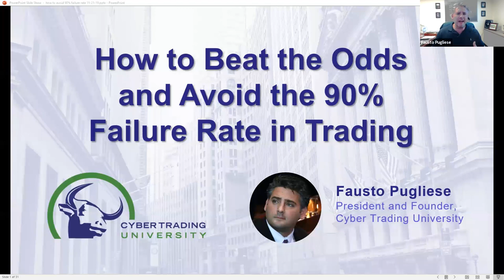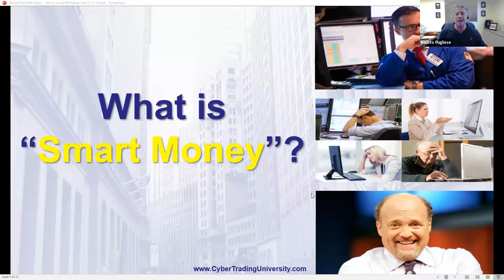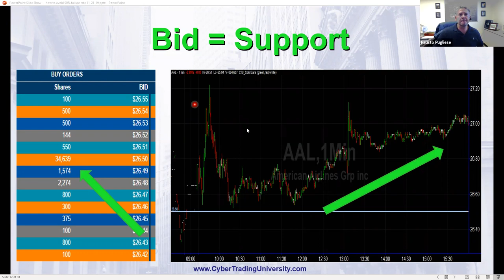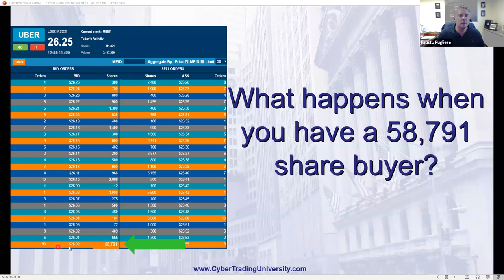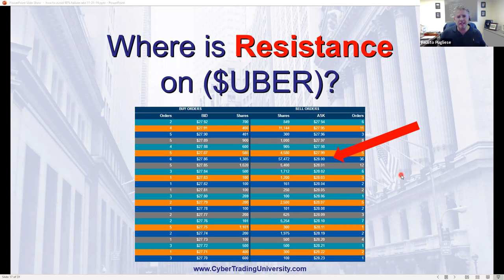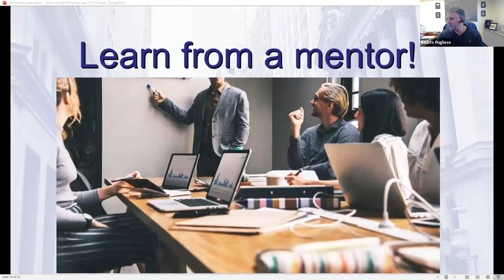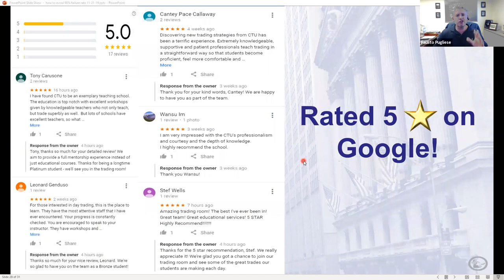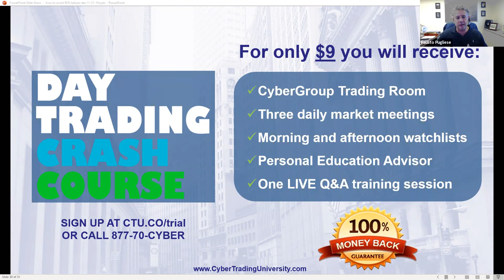How to Beat the Odds and Avoid the 90% Failure Rate in Trading